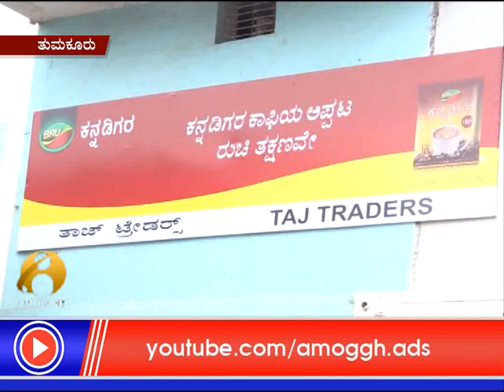06 :07 :2018: Amoggh News Kasa